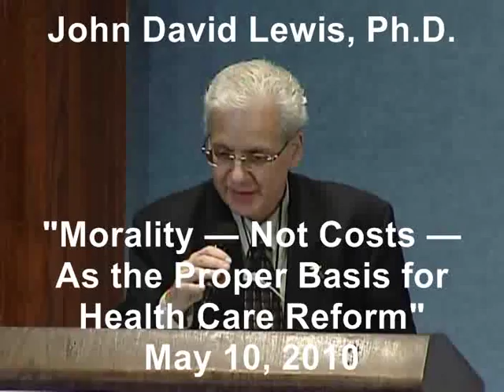John David Lewis: Morality — Not Costs — As the Proper Basis for Health Care Reform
This talk was part of a public briefing at the National Press Club, Washington, D.C., on May 10, 2010. Sponsered by Americans for Free Choice in Medicine.

John David Lewis, Ph.D., Philosophy, Politics and Economics Program, Duke University.